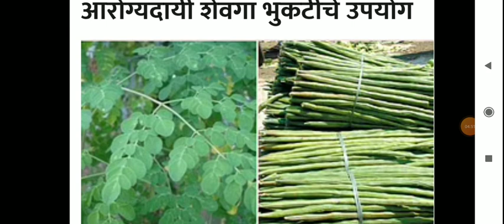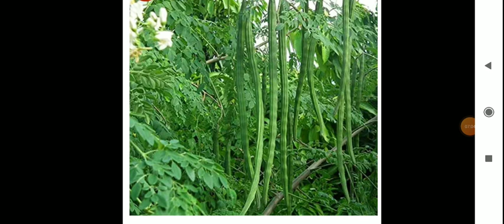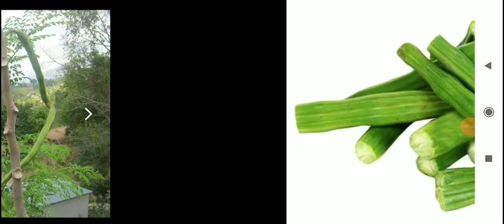शेवगा एक अदभूत पोषक भाजी Health benefit of Drumstick, रोग प्रतिकार शक्ती वाढवणारी भाजी, Moringa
@rajkumartirbhane, Health benefit of Moringa -Drumstick
Scientific name -Moringa olefera
family -Moringaceae
Native of India Moringa, Drumstick, horseradish, benoil tree, benzolene tree
Source - wikipedia, google and News18Lokmat
रोग प्रतिकार शक्ती वाढवणारी भाजी म्हणजे शेवगा
जीवासत्व आहे, ्A, ्ब्, C, B, calcium, iron Mg, Zn, Carotene इत्यादी
antioxidant, Bp, Sugar यावर अत्यंत गुणकारी,
पोषक तत्वाचा खजिना आहे शेवगा.
शेवगा चे सेवन डॉक्टर यांचे सल्या नुसार करावेत.